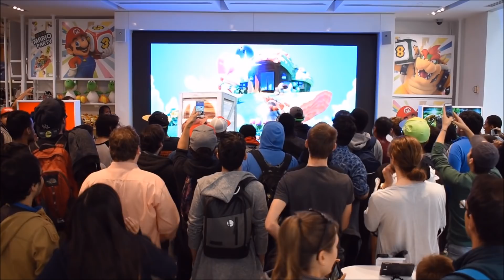Incineroar (and Ken) Reveal for Super Smash Bros. Ultimate Live Reactions at Nintendo NY